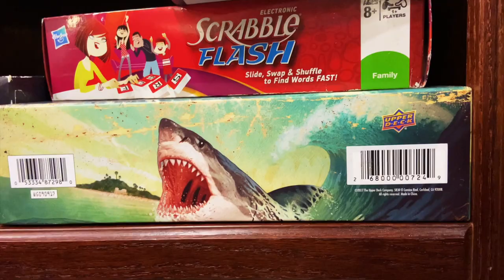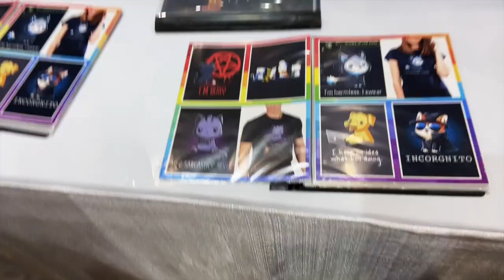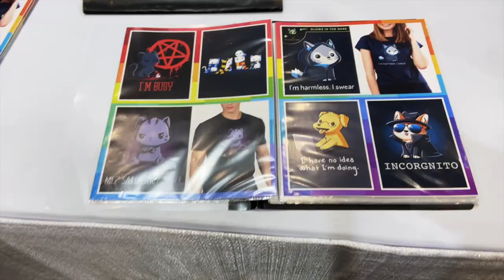Great Solo Board Games at Galaxy Con 2022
Come find solo board games with me at Galaxy Con Raleigh 2022! I find a hidden room of board gamers, and come home with a great board game.

If you have any comments or questions, please let me know in the YouTube comments below. I want to hear from you : )

I want to give SOLO gamers and all other gamers who want to join, a place to learn and play together. I truly appreciate your participation, feedback and subscriptions.